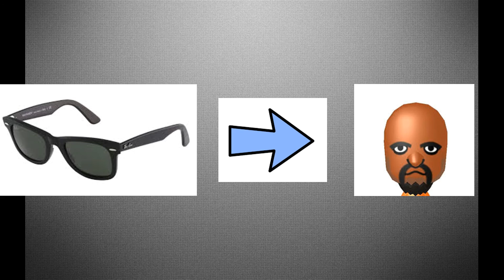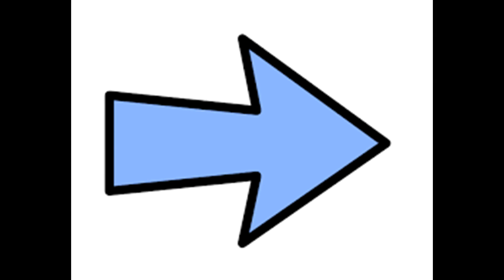Pokémon Go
N'hésitez pas à rejoindre le crew! Si tu as aimé cette vidéo partage là et lâche un commentaire!

Scrap Mechanic - Step Sequencer (music, Ленинград - Мобильник, cover)